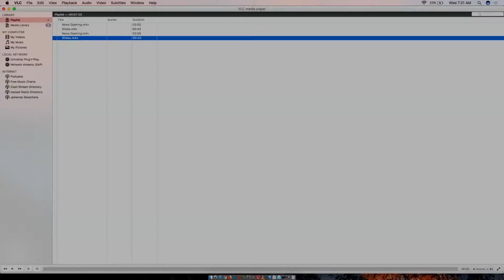Princeton Wake-Up 8/26/2020